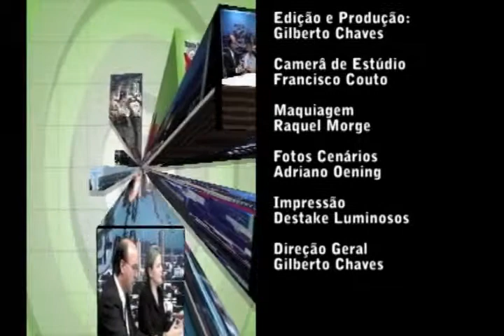Programa Dentro do Fato Motivação parte3